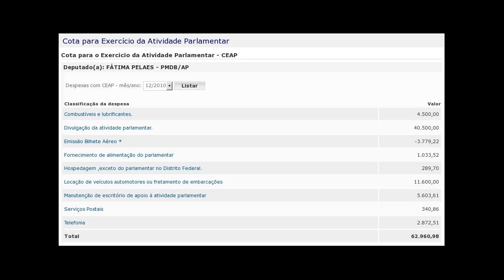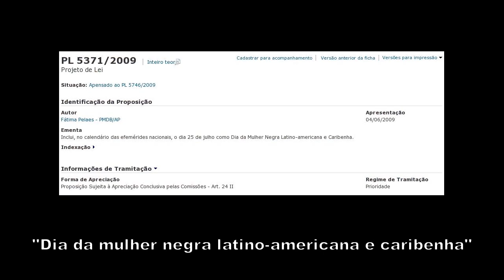Fátima Pelaes: outra ladra do PMDB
Wladimir Furtado, da Conectur, afirma que Fátima Pelaes (PMDB-AP) pediu que ONG 'entrasse só com o nome'

PL 5371/2009 (Dia da Mulher Negra Latino-americana e Caribenha)

Deputada é acusada de levar verba desviada do Turismo

Pastor preso pela PF no Ministério do Turismo pede doações para cobrir fiança

Preso por fraudes com Turismo, dono do Ibrasi tem empresa de consultoria para vários governos